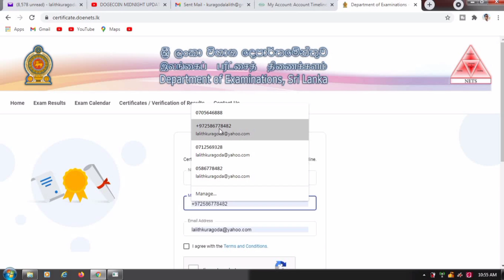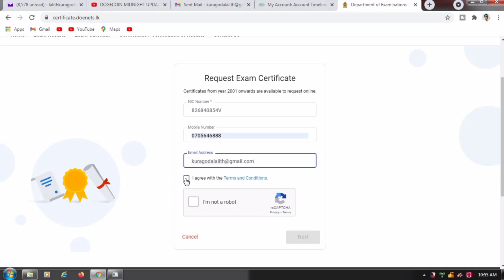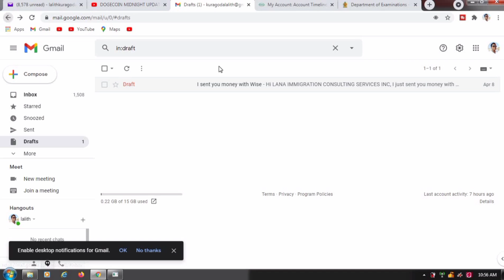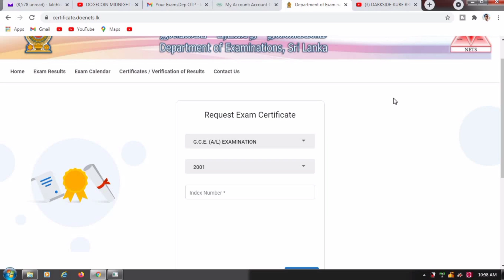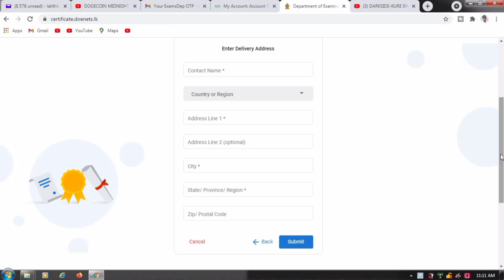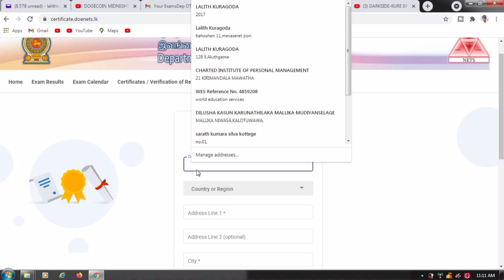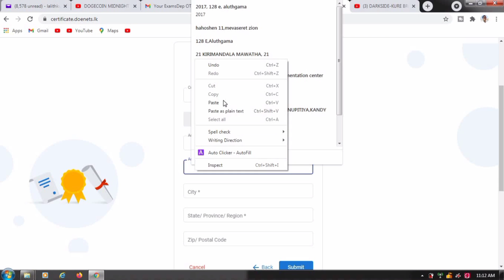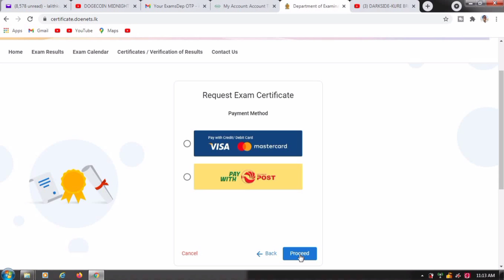ECA:Education Credential Assessment - How to Apply | WES Canada 🇨🇦( AIPP Entry 2020/2021)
Video guide to apply ECA through WES Canada for immigration through AIPP Entry 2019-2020 programme, Transcript format and other document requirements.
In this video you will get all the necessary details regarding ECA and WES, the process, the cost and the documents required.

යුද්ධයක් නම් අපි සූදානම්-ඊශ්‍රායාලය
තුන්වන ලෝක යුද්ධයට සැරසීමක්වත්ද??
third world war(is it going to be began??)
ඉරානය පහරදීම අරඹයි / මැදපෙරදිග කැළඹෙයි(source-lankaanews)

තව සුළු මොහොතකින් ඉරානය වනසනවා..ඉලක්ක 52ක් අරගෙන..  තුන්වන ලෝක සංග්‍රාමය ඇරඹෙයි..?
ඇමෙරිකාව ඉරානය හඹා යන්නේ ඇයි..? බොහෝ දෙනා නොදන්නා ඇත්ත හේතුව මෙන්න
ජැක්සන් ඇන්තනිගේ හඬපටයකුත් එළියට.. වීඩියෝ සහිතයි -idiriyedi eliyata
ඉරාන ප්‍රතිප්‍රහාරයෙන් ලෝක යුද්ධය ඇරඹෙයිද ?
ජනාධිපති ට්‍රම්ප් ට සුදානම් වෙයි
තත්වය උණුසුම් වෙයි - ඉරානය අමෙරිකාවෙන් පලිගනී - බැලස්ටික් මිසයිල 12කට වඩා එල්ල කරයි
naifm (sourse)
සෞදී අරාබිය හා ඉරාකයට ඉර‌ානයේ වැඩිම බලපෑමක් - තෙවන ලෝක සංග්‍රාමයද..?
world trends
ඇමරිකාවෙන් සහතිකවම පළිගන්නා බව ඉරානය කියයි | Iran VS USA
ඉරනයයි ඇමෙරිකාවයි ගහගන්නේ ඇයි ? why Us and Iran war happened
lion lanka labs
kure bro-you tube
Coming soon
Ranjan Ramanayake - ආන්දොලනාත්මක හඬපට ගැන රංජන් පිළිතුරු දෙයි
රන්ජන් පාස්කු ප්රාහාරයේ විස්තර ගත්ත හැටි - දුරකතන සංවාද-gossip tv
රන්ජන් තනිකඩ ඇයි? රහස දැනගන්න මෙන්න සම්පූර්ණ විස්තරය-sl gear
පියුමිට ගහපු එකෙක් අවාරෙකටවත් හොයාගන්න නෑ .රන්ජන් හා පියුමිගේ දෙවන හඩපටය මෙන්න
Hiru tv, Hiru fm, Tv derana, Fm drrana, Hit tv, Wasthi tv, Raja tv, Ratta, Ashen vlogs,Mahinda Rajapaksha ,Gotabaya Rajapaksha ,Nai fm,Iraj Production
Ashan online,trip pisso,
රන්ඡන් හා පියුමි ප්‍රසිද්ධ චරිත රැසක් නැතිම කරයි - Ranjan and Piumi Full Call
ප්‍රියාන් මැණික් පියුමිගේ රෙදි ගලවයි..!!
ආදරේ කරනකොට එහෙම කලේ නැත්තම් 'නපුංසකයෙක්'..ප‍්‍රියාන් පළමුවරට කතාකරයි - LIVE